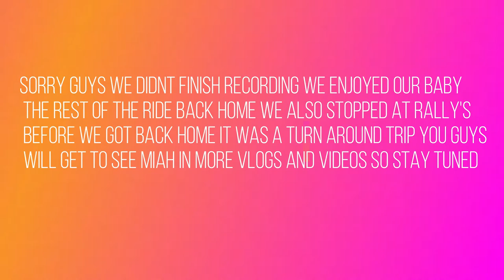come with us on a road trip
In this video vlog you guys will be seeing Mr. Turner, Destinee and I going on a road trip so be sure to watch the full video we have a surprise so wath full video.

vlog road trip
road trip vlog
come with us on a road trip vlog
16 hr road trip
16 hr road trip vlog
16 hour family road trip vlog